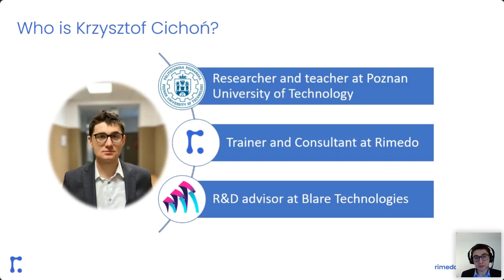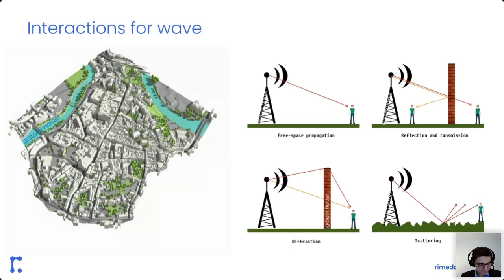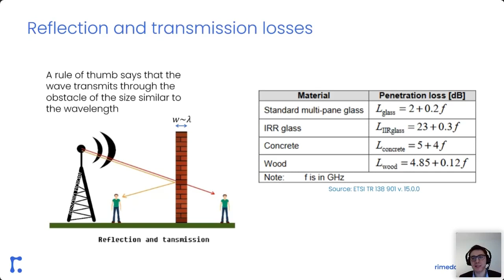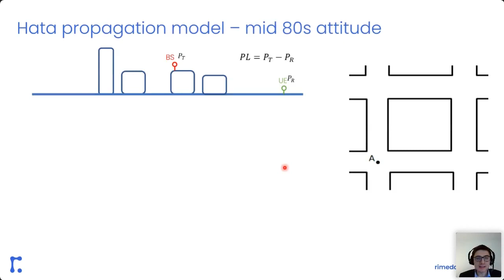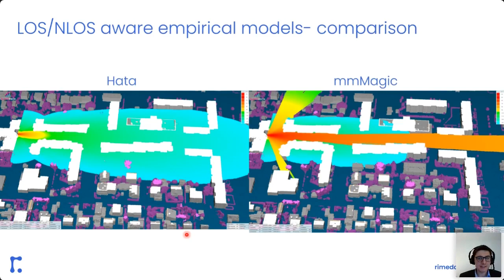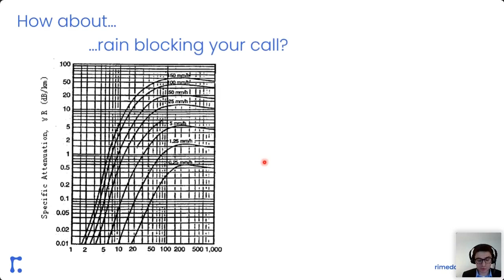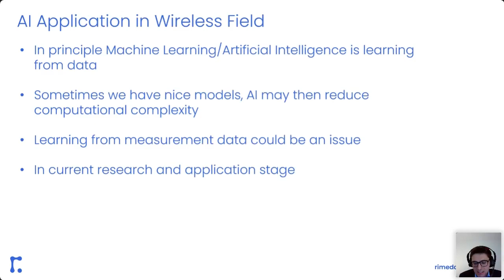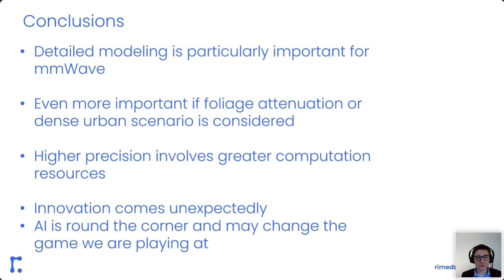5G mmWave Propagation Modeling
RIMEDO Labs Senior Consultant, Krzysztof Cichon speaking at the CafeTele Webinar, with a session entitled: "5G mmWave Propagation Modeling".

In the webinar, four classes of mmWave modeling are given. The journey starts with obsolete late 80s Hata models and goes through newer N/LOS aware path loss models up to detailed ray-tracing modeling of single signal paths and taking into account also foliage attenuation and precipitation attenuation. Finally, a new class of AI-based modeling of mmWaves propagation is released.